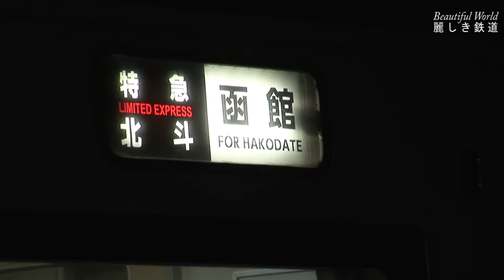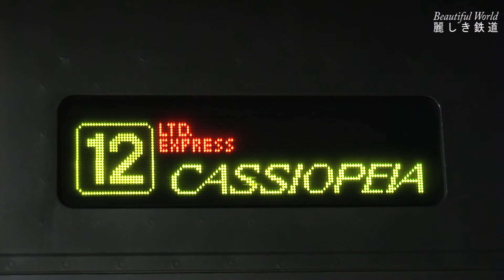カシオペアクルーズ EH800 連結→発車シーン JR北海道 函館本線 五稜郭駅にて 2016.8.8 HDV 743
2016年8月8日　JR北海道函館本線五稜郭駅でDF200形ディーゼル機関車牽引のカシオペアクルーズの到着を待ちました。DF200が解き放たれ　後部にJR貨物のEH800形電気機関車が連結され　五稜郭駅から青森駅までカシオペアを牽引します。
　五稜郭駅構内はDF200やEH800が多数行き来して賑やかです。
　EH800とE26系寝台車の連結シーンから青森駅ぬ向って発車するシーンなどを撮影しました。